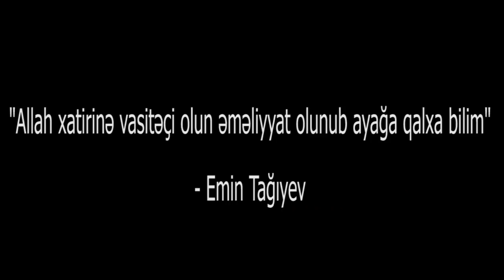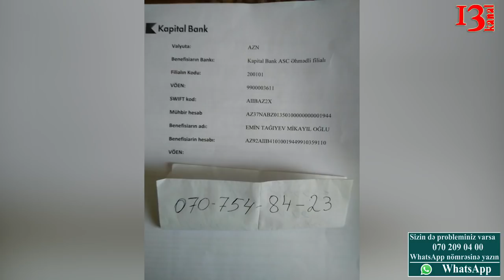"I qrup əliləm, gəzə bilmirəm, Allah xatirinə yardım edin"-Müraciət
Yardıma ehtiyacı olan Emin Tağıyev:"Əməliyyat olmalıyam,imkanımız yoxdur, xahiş edirəm mənə kömək edin!"
Kapital Bank
Hesab kart milyon onlayn maaş kartla hesaba göndərə bilərsiniz.
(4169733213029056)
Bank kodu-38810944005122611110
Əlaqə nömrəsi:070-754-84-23